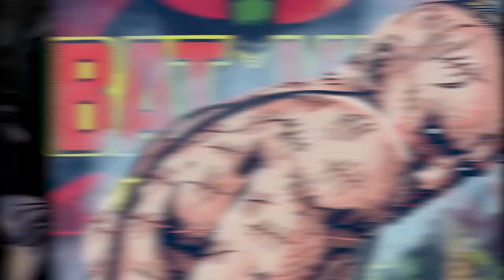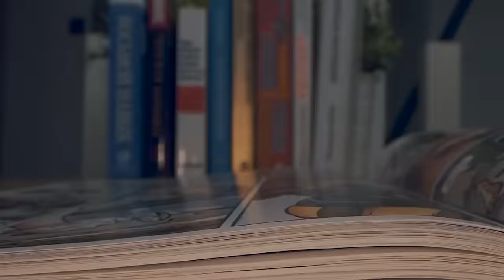Villains Who Are Never Holding Back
In this video, we're taking a deep dive into the world of comic villains who never hold back. From Thanos to Darkseid, we'll explore the motivations and actions of these powerful and ruthless characters. Join us as we break down their origins, powers, and iconic moments in comic history. Whether you're a fan of Marvel or DC, this video is a must-watch for any comic enthusiast. Get ready to add some new villains to your collection of comic knowledge! Today on Top 10 Nerd Elite, these are the Villains Who Are Never Holding Back.